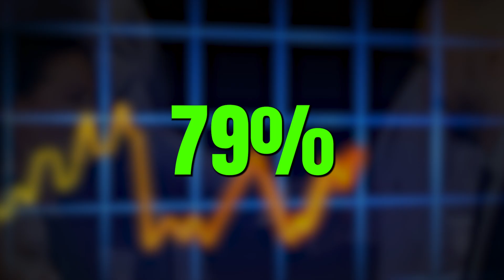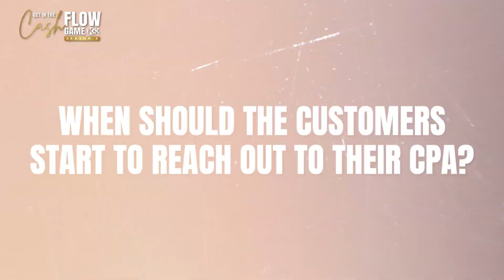PROTECTING YOUR REAL ESTATE AND WEALTH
🔒 Protect Your Real Estate and Wealth 🔒

In today's episode, we are going to learn about the crucial topic of protecting your real estate investments and wealth.

I had the privilege of interviewing the brilliant Tommy Thornburgh from Prime Corporate Services, who shares invaluable insights and strategies on how to safeguard your assets and ensure long-term financial stability. Tommy Thornburgh, a renowned expert in asset protection, takes us through the essential steps every real estate investor should know. From setting up the right legal structures to understanding tax implications and leveraging corporate services, this interview is packed with actionable advice that can save you from costly mistakes.

Click this link if you want to consult with Prime Corporate Services

📌 Key Topics Covered:

The importance of asset protection for real estate investors.
Legal structures and their impact on your investments.
Tax strategies to maximize your wealth.
Whether you're a seasoned investor or just starting in the real estate market, this video is a must-watch to ensure you're taking the right steps to protect your hard-earned wealth.